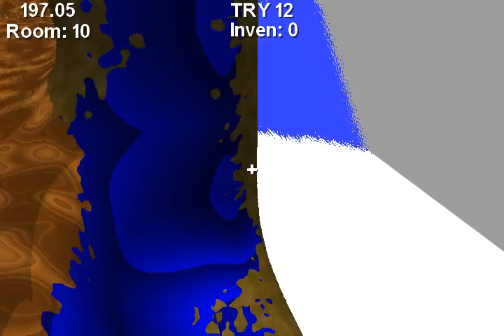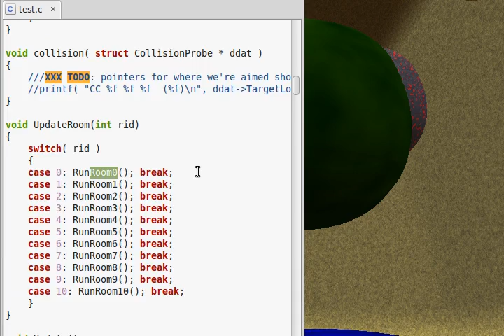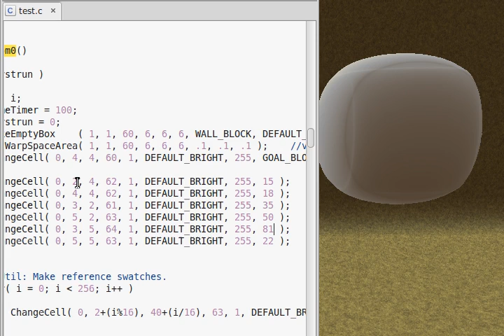"No! Euclid!" GPU Ray Tracer gets an upgrade!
I've been working on my non-euclidean GPU-based ray tracer, and made a lot of progress.  I've been adding a multitidue of features and it's now available on github.  I've only been compiling it for Linux, but it might work in Windows, though I can't really test that.